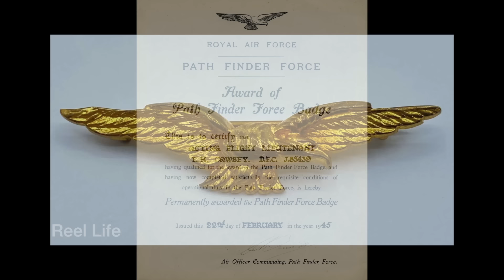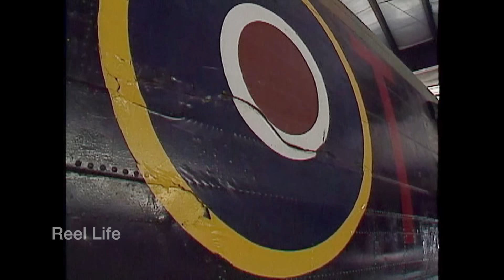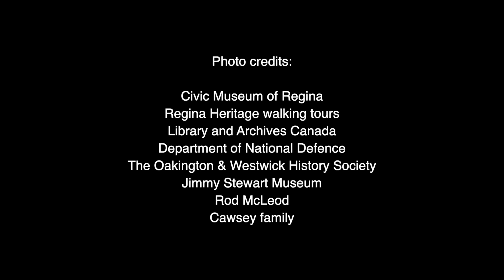1995, 50 years later, a Lancaster aircrew conversation, Pathfinder Force 7 Sqn RAF, Nanton, Ab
1995, 50 years later, a Lancaster aircrew conversation, Pathfinder Force 7 Sqn RAF, Nanton, Ab

58 min 20 secs, Betacam

200+ hours original programming. Reel Life, PTOCS & CanadaMotorSports

episode 1180